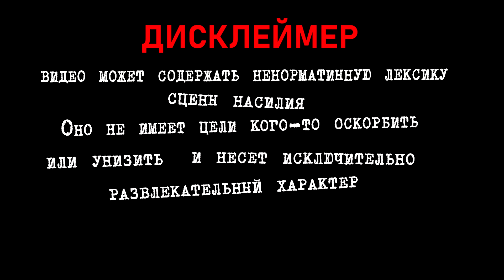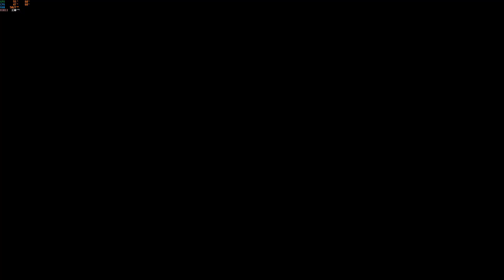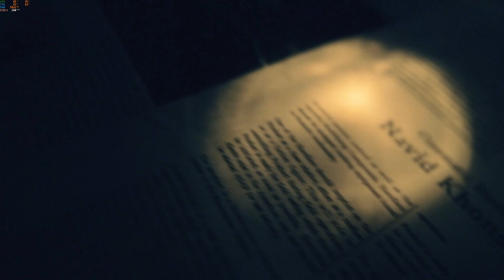Resident Evil 7 Biohazard | Прохождение Финал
Resident Evil 7 Biohazard Финал
МОЯ СТАРАЯ ПЕЧЬ
Процессор: intel(R) Core(TM) i5-6600k CPU @   3.50GHz  3.50GHz
ОЗУ. память: 16ГБ DDR4 HYPERX
Видео карта: NVIDIA GeForce GTX 970
Микрофон: Fifine Ampligame A6V